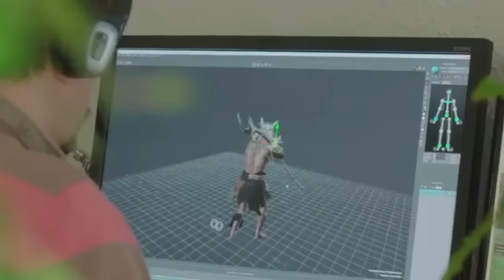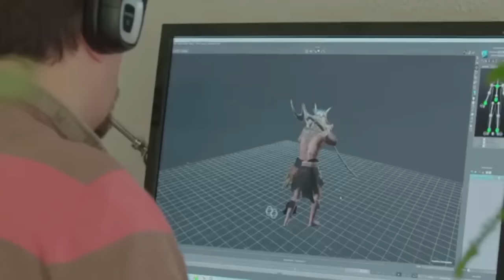Os 7 Jogos Mais ESPERADOS De SOBREVIVENCIA Em 2017 [PC, XBOX ONE e PS4]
Eae hoje com jogos de sobrevivencia que irão ter lançamento em 2017 para PC, XBOX ONE, PS4. Os 7 jogos mais esperados que realmente valem muito a pena e com certeza irão garantir horas e horas de diversão.

Fortnite

Days Gone

WILD

Last Year

cupom：MouseKB04

cupom：Gamepad

cupom：LHPIMAX

cupom：JPMTP

cupom：TEZUKZ2

cupom：ASUSZF2

Quer Promover A Sua Empresa No Canal?